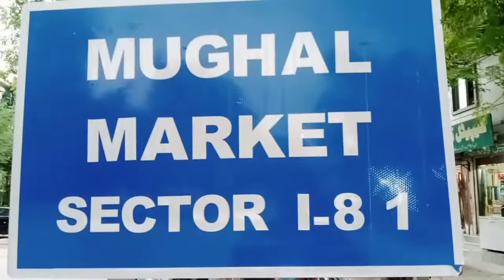Mughal Market | Islamabad | Chicken | Metro Station | Beautiful Weather | Mujahid Ali Official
Assalamualaikum
Dosto aj apko Mughal Market dikhaty hain I 8 one Islamabad me .

Mujahid Ali Official